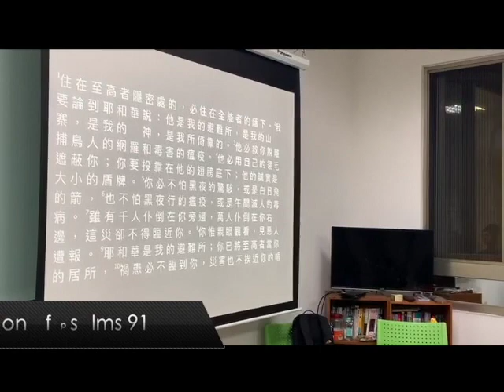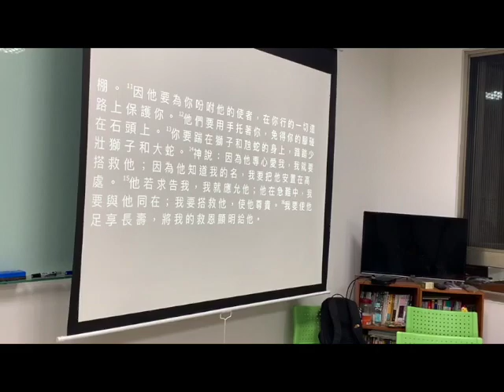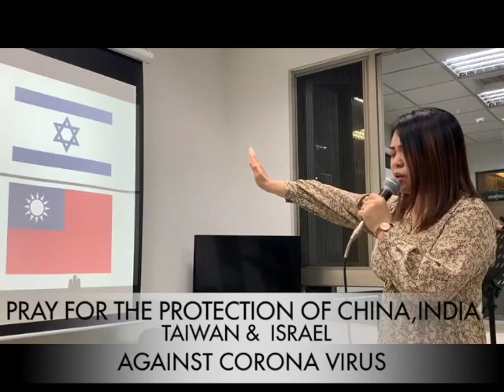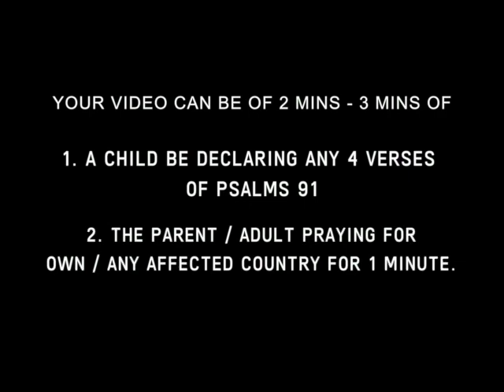91 - 91 | Day 18 | CHINA, INDIA, TAIWAN, ISRAEL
Calling for children and youth children declare Ps 91 for 91 days.
God will answer our cry, if we come together to pray with our children.
This is the time of Jonah, Time of Mercy.
When there was epidemic, Einstein discovered the theory of Gravity. Best thing will come out of Corona Virus
Churches will start praying, People will start running to God & Families will come closer to build family altar.

Many good things will come out of this big problem

Big Problem! Big Blessing!